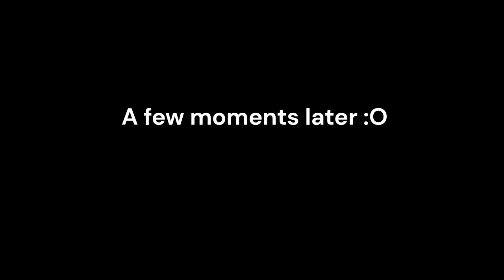Bullet Chess with Casual Chess Guy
A range of Bullet Chess games with Casual Chess Guy

Chess Workshops

Music

I'm free by Waroxe
All the tea in China by Shane Ivers
Envelope by The Fat Rat
Ronin by Jantrax
Gravity by Extenz
Almost there by Artificial music
SEARCHING by Pold
Asleep by Tomh